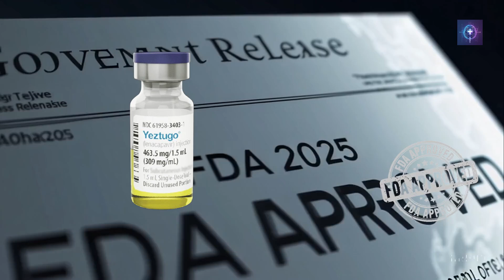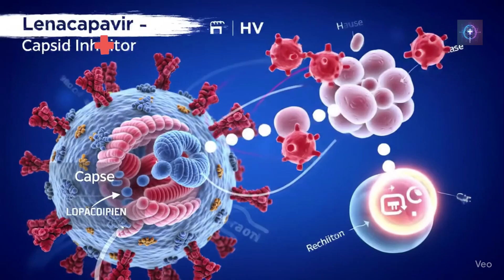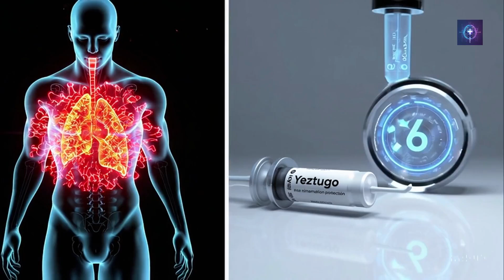Yeztugo HIV Injection Approved: Is This the End of Daily PrEP?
A twice-a-year shot that prevents HIV with 99.9% effectiveness—Yeztugo is reshaping HIV prevention globally.

The FDA's historic approval of Yeztugo isn't just groundbreaking science—it's a leap toward ending the HIV epidemic. Unlike daily PrEP pills such as Truvada, Yeztugo (Lenacapavir) requires just two injections annually, offering unmatched convenience and near-perfect effectiveness. Clinical trials PURPOSE 1 and PURPOSE 2 revealed stunning 99.9% protection rates, positioning Yeztugo as a revolutionary long-acting HIV prevention drug.

Lenacapavir, developed by Gilead Sciences, acts uniquely as a capsid inhibitor, halting HIV at an early stage of infection. Delivered subcutaneously, each injection slowly releases medication into the bloodstream over six months. This continuous protection solves a major drawback of daily medication—adherence.

For millions, daily HIV medication adherence is challenging due to stigma, lifestyle, side effects, or forgetfulness. Yeztugo changes this entirely:

Just two injections per year.

No daily pills or reminders.

Greater privacy and convenience.

Substantial stigma reduction.

This discreet approach is crucial, especially in communities where stigma around HIV medication prevents many from starting preventive treatment. With Yeztugo, there's no pill bottle on the shelf, no daily reminders, and importantly, no judgment—only quiet, persistent protection.

Yet, there's a catch that can't be ignored. Early indications suggest Yeztugo could cost thousands per dose in private markets. Although Gilead promises affordable generics in lower-income regions, the pricing structure for wealthier nations remains uncertain, and insurance coverage will likely dictate accessibility. Breakthroughs matter only if accessible to everyone, especially those at highest risk.

Despite its remarkable efficacy, Yeztugo isn't an HIV vaccine. Unlike vaccines that permanently prime the immune system against a virus, Yeztugo’s protective effect fades six months post-injection. It provides powerful but temporary defense, underscoring the importance of regular injections and ongoing education.

Still, Yeztugo represents a critical advancement in HIV prevention—possibly the most significant leap in over a decade. Advocates worldwide are now urging greater transparency, equitable access, and comprehensive insurance coverage. Researchers aren't stopping here either; they're already exploring next-generation solutions such as implants and combined therapies.

The approval of Yeztugo marks an undeniable turning point in the fight against HIV, signaling hope for a future where daily pills aren't the only option. But this also raises an essential debate:

Should groundbreaking medical treatments like Yeztugo be affordable for all immediately, or is premium pricing justified for revolutionary innovations?